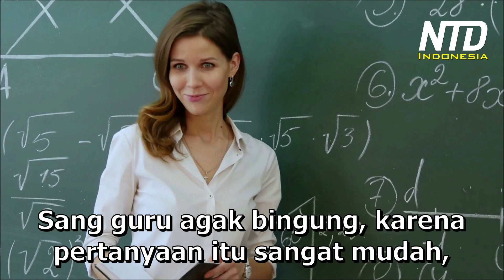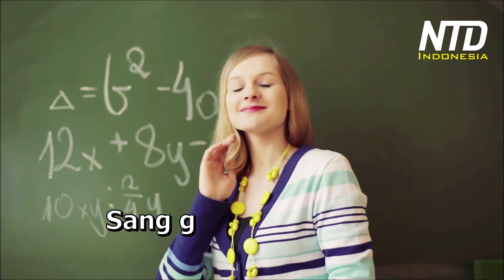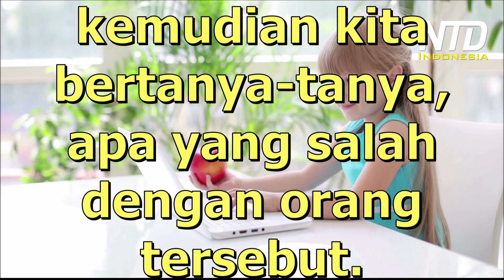Kisah Inspiratif: Ada Berapa Buah Apel?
Ketika seseorang memberi jawaban yang berbeda dari apa yang kita harapkan, belum tentu mereka salah. Mungkin mereka memiliki sudut pandang yang mungkin tidak kita pahami sama sekali.

Cukup sering, kita mencoba memaksakan perspektif kita sendiri kepada orang lain dan ketika orang tersebut tidak dapat menerima, kemudian kita bertanya-tanya, apa yang salah dengan orang tersebut.

Belajarlah untuk memahami dan menghargai pemahaman dan perspektif yang berbeda dari orang lain, karena hanya dengan mau menerima kritikan dan masukan, barulah kita bisa berkembang dan memahami hal-hal baru.

Terhubung dengan kami di Twitter ☛
Youmaker

Dengarkan Podcast kami:
Anchor ☛ anchor.fm/ntd-kehidupan